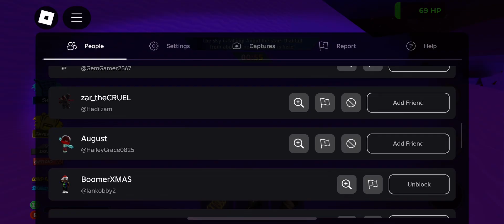My 83rd Hoshinado Gameplay In Tornado Alley Ultimate.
This is happened during the morning and also when I enter a server.

I DIED FROM THESE STUPID FALLING STARS AGAIN!!! 😫😫😫😫😫😫😫